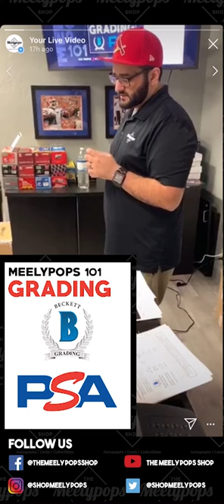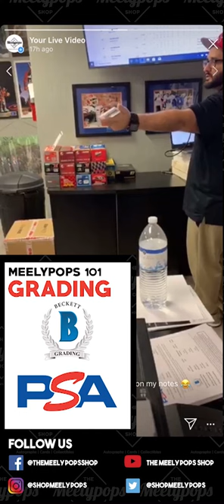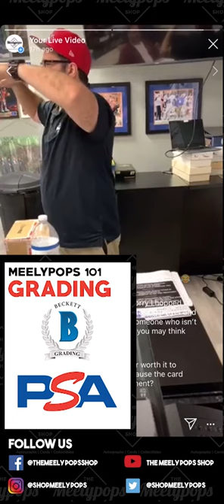Learning the Basics of PSA & BGS Card Grading (Meelypops 101)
Welcome to Meelypops 101, a sports card shop looking to teach their awesome customers about different hobby topics. Each month join us for our 1 hour class on various hobby topics. Today we discuss PSA & BGS grading!

The Meelypops Shop is a local card shop located in Gainesville, FL with a national & international presence. Jameel (shop owner)

We also hold weekly sports cards group Breaks is currently hosted on Facebook, just search 'Meelypops Breaks' on Facebook OR copy this link to join We stream them live WED/FRI on facebook, twitter, youtube, pericscope! One of the best (non corporate) break groups, with great prices, beast pulls & the best card breaking community out there!!!

►ebay store